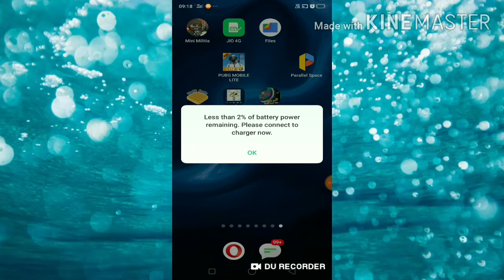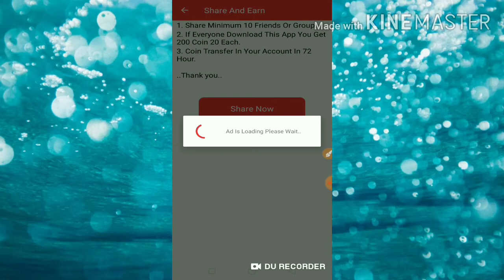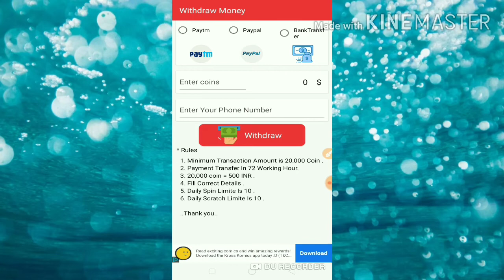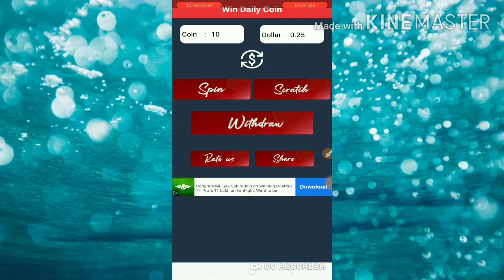Luck by spin - New PayPal earning app 2020||Paytm earning app||2$ to 5 $ daily self earning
Hlo dostoo

This video is all about the ""Luck by spin - New PayPal earning app 2020 ""

App name :- Luck by spin and win

Earning method:-
🙂By spin
🙂By scratch card
🙂By invite friends

Redeem method:-
🙂By Paytm
🙂By bank account